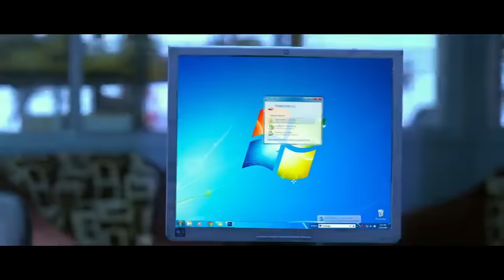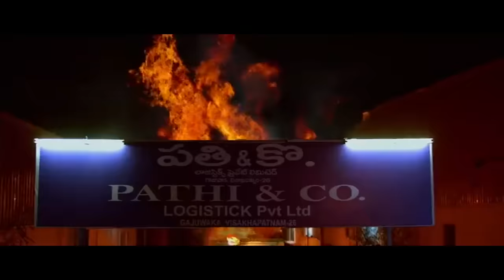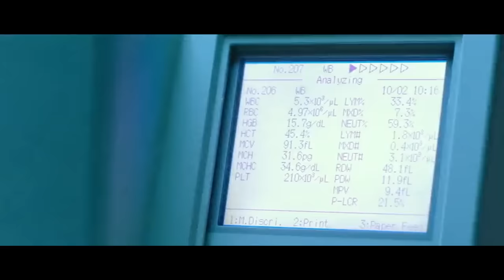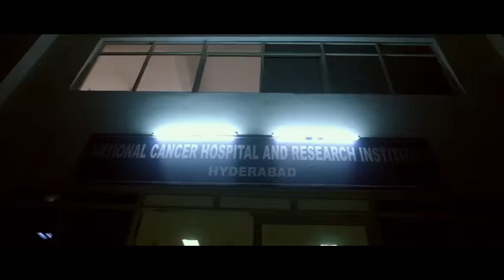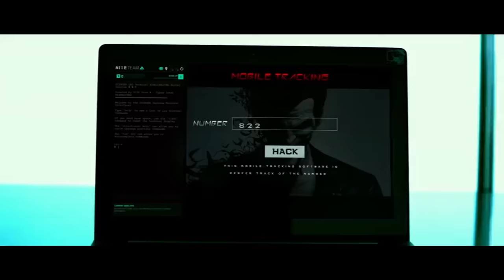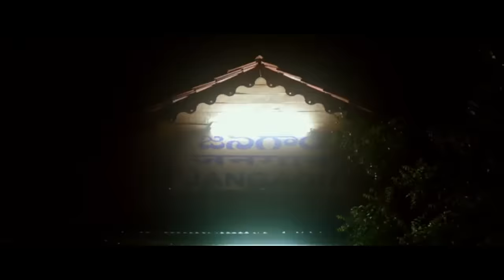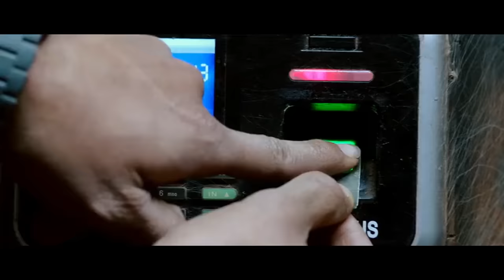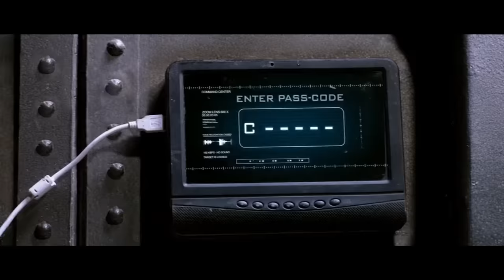Gopichand, Rashi Khanna And Anu Emmanuel Telugu Action Thriller Drama Full Movie || Matinee Show